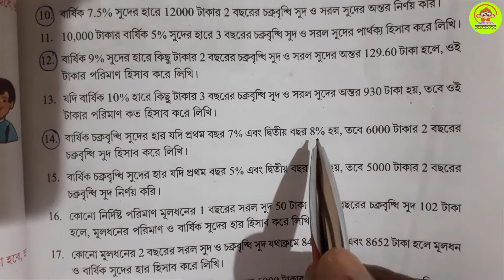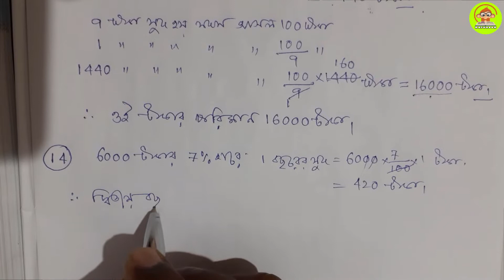MATHROOM LECTURE 4 COMPOUND INTEREST BY P. K. HUI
HELLO, FOLKS HERE IS MY 4th VIDEO ON COMPOUND INTEREST PROBLEM SOLUTION IN BENGALI. IN THIS VIDEO YOU WILL LEARN HOW T0 TACKLE THE PROBLEMS ON COMPOUND INTEREST, OF CLASS 10, পশ্চিমবঙ্গ মধ্যশিক্ষা পর্ষদ l
YOU WILL GET ALL THE SOLUTIONS OF THIS CHAPTER FROM THE BOOK                                                    "গণিত প্রকাশ"    (কষে দেখি 6.1)
IF U HAVE ANY DOUBTS ON THIS TOPIC THEN YOU CAN SEND THE PHOTOCOPY OF THE PROBLEM THROUGH MAIL GIVEN BELOW -
BUILD YOUR BASICS